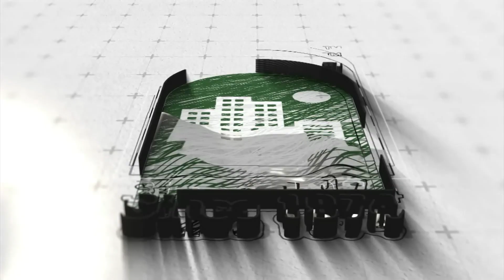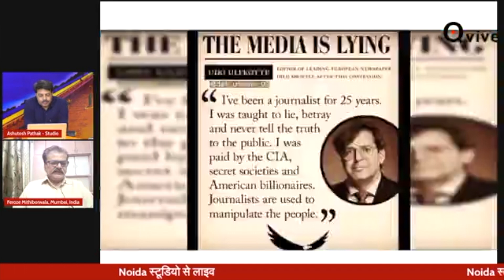Media में क्या सच में डर बिकता है !- Ashutosh Pathak